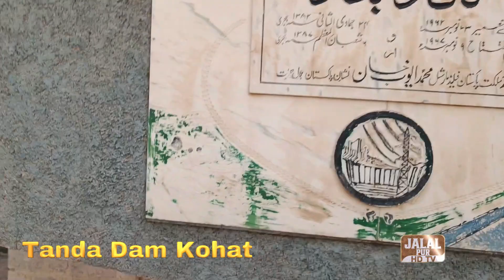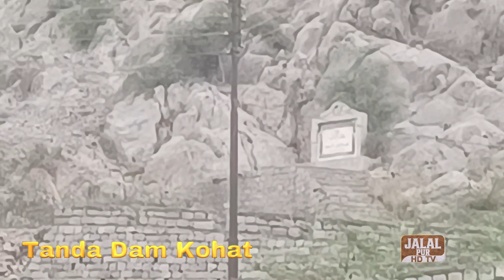Tanda Dam Kohat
Tanda Dam Kohat is a significant water resource in the Kohat district of the Khyber Pakhtunkhwa province of Pakistan
pakistani documentary in urdu